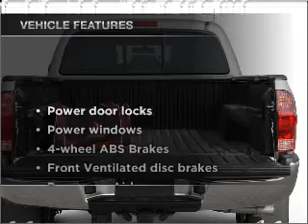2006 Toyota Tacoma - Burlington NJ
Year: 2006
Make: Toyota
Model: Tacoma
Trim: BASE
Engine: 4.0 liter 6 cylinder 24 valve
Transmission:
Color: Red
Mileage: 103850
Address:
4397 Rt 130 S